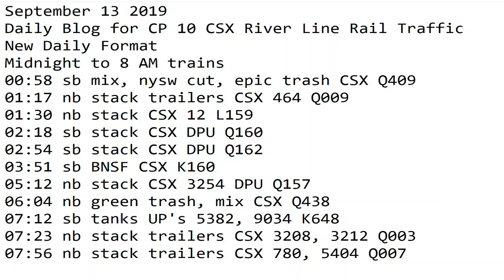September 13 2019 Trains Midnight to 8 am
00:58 sb mix, nysw cut, epic trash CSX Q409
01:17 nb stack trailers CSX 464 Q009
01:30 nb stack CSX 12 L159
02:18 sb stack CSX DPU Q160
02:54 sb stack CSX DPU Q162
03:51 sb BNSF CSX K160
05:12 nb stack CSX 3254 DPU Q157
06:04 nb green trash, mix CSX Q438
07:12 sb tanks UP's 5382, 9034 K648
07:23 nb stack trailers CSX 3208, 3212 Q003
07:56 nb stack trailers CSX 780, 5404 Q007